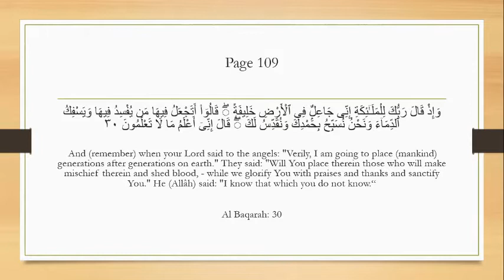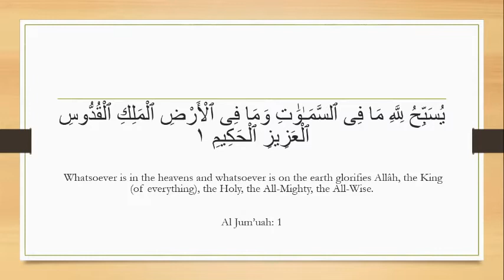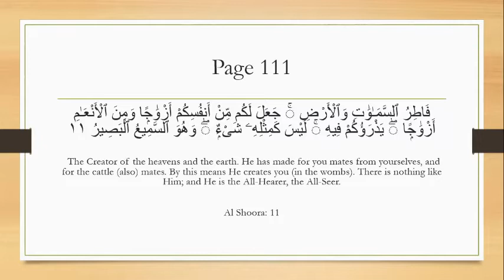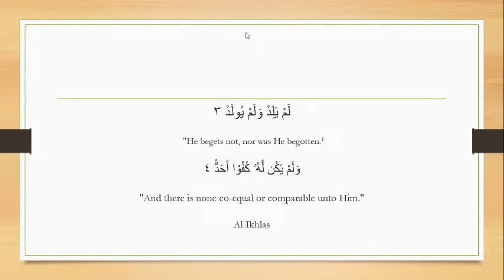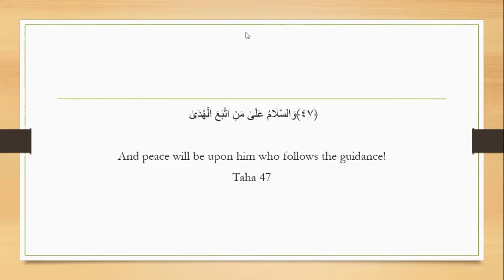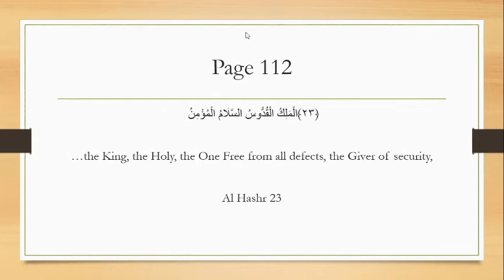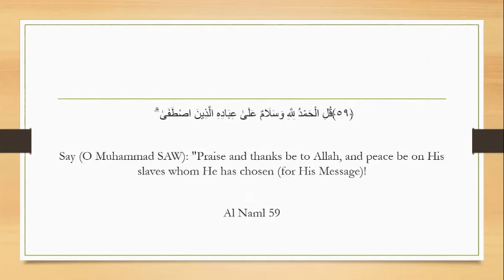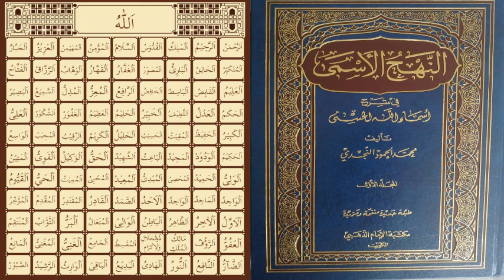04 Explanation of Allah's Names (القدوس السلام)